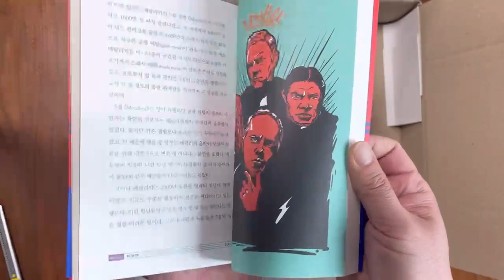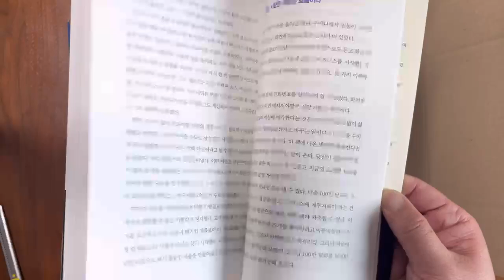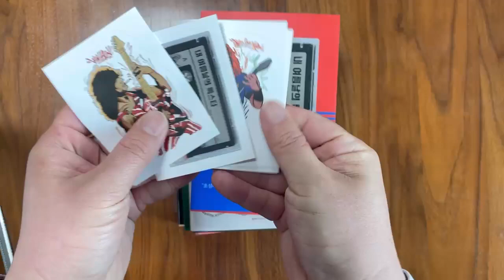[Book2022] 3월에 구입하여 4월에 읽고 있는 책들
생기부 필독서 100, 내 여름날의 록스타, 1년에 10억 버는 방구석 비지니스, 세계의 끝 여자친구, 세상 끝의 카페